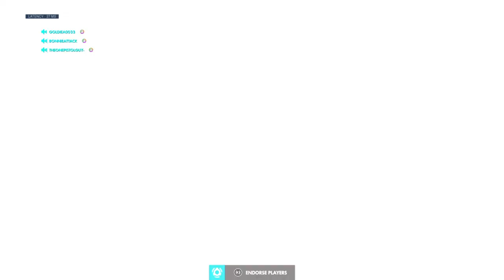Some Nice Defensive DVA Play Vs. CHEESE Comp (4300SR, DVA Gameplay)